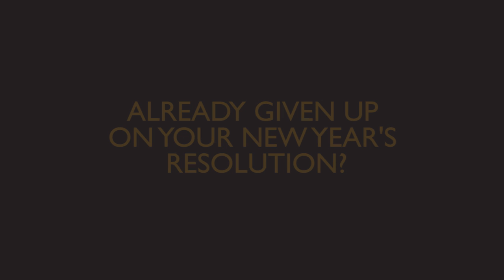Fire Service Triathlon Club | Promo Video